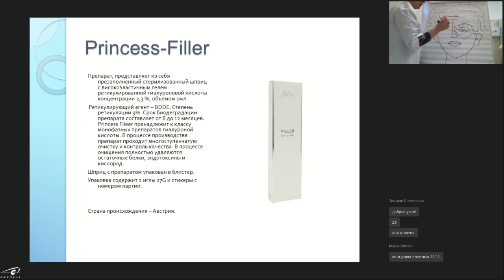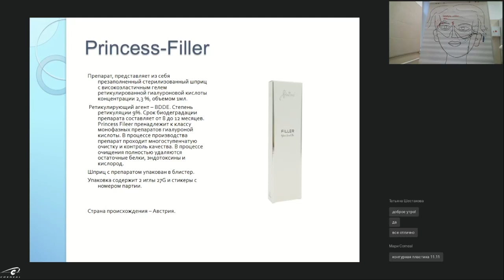Разметка "Песочные часы"